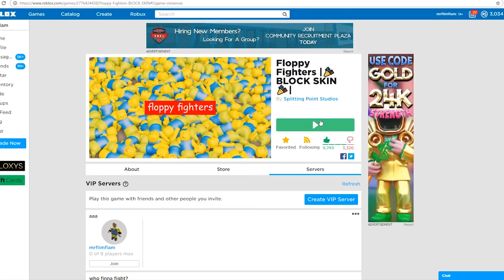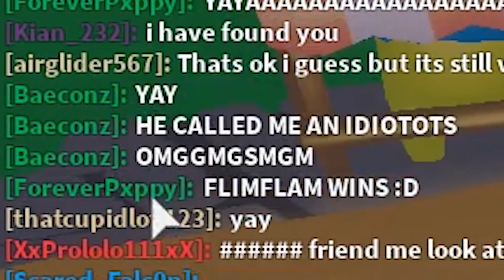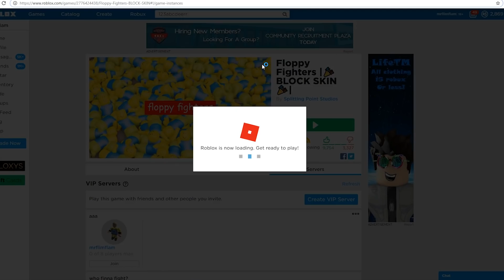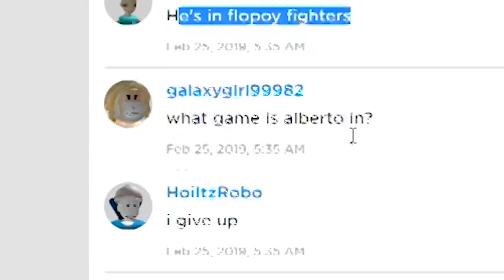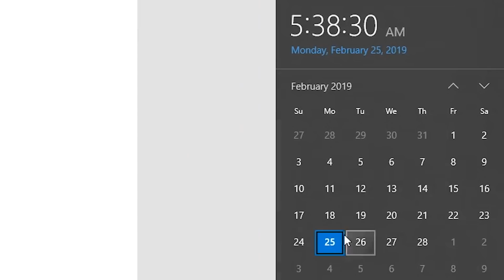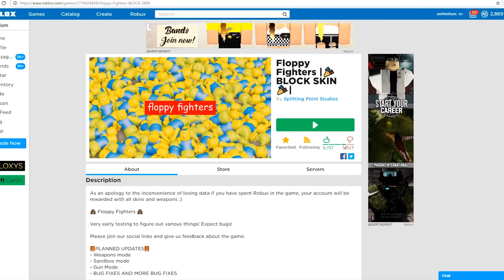my dad works for roblox im gonna shut this game down if they do this again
today I play Roblox's Floppy Fighters and a couple times it gives me a LOSS when I actually WON and I'm going to TELL MY DAD WHO OWNS ROBLOX AAAAAAAAAAA